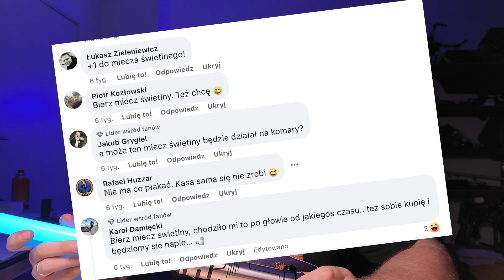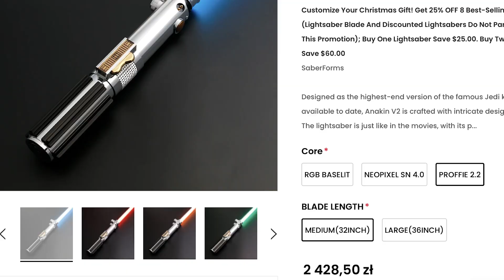Miecz świetlny ZA PONAD 2000 PLN! SABERFORMS Judger.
Miecz dostałem od: SABERFORMS.com